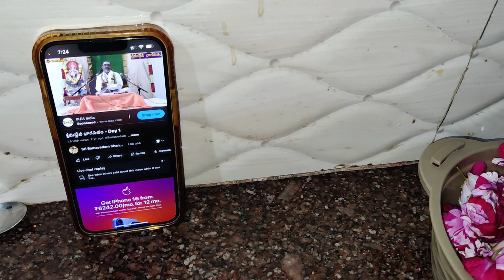ఈ బట్టలన్నీ కస్టమర్లకి అలాగే టైలర్లకు ఇవ్వాలి😳 అన్ని తెలిసేంతవరకు కొంచెం కష్టంగానే ఉంటుంది